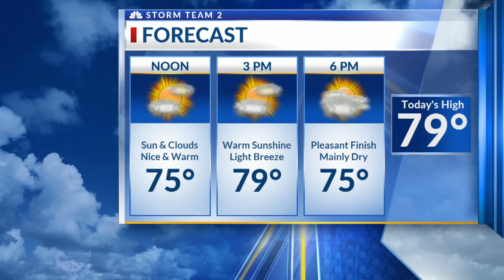Arielle's short forecast News 2 Midday